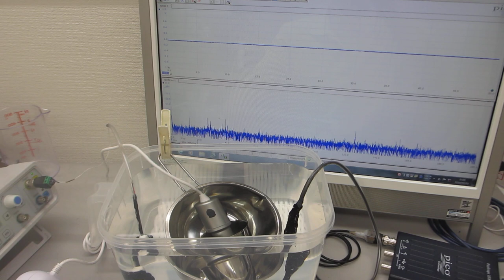ポータブル超音波洗浄器の利用技術（超音波システム研究所）